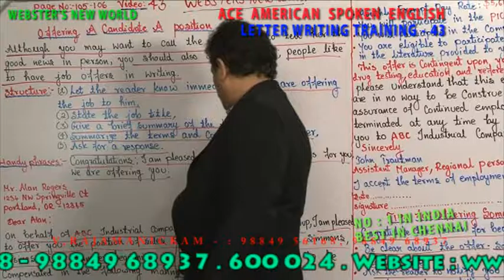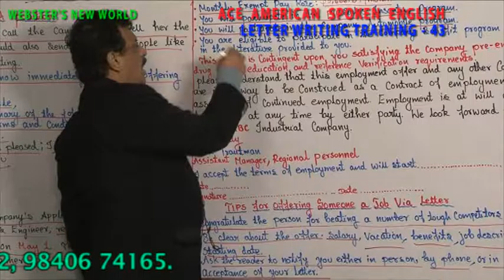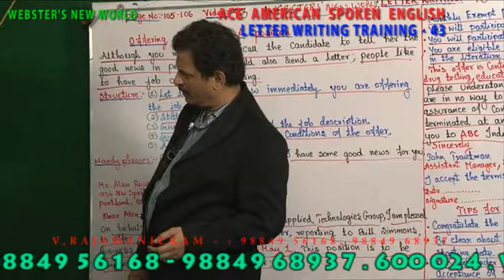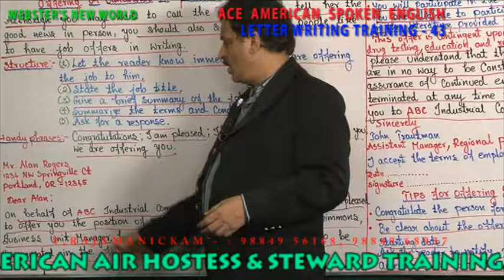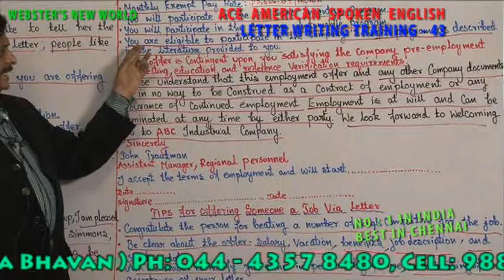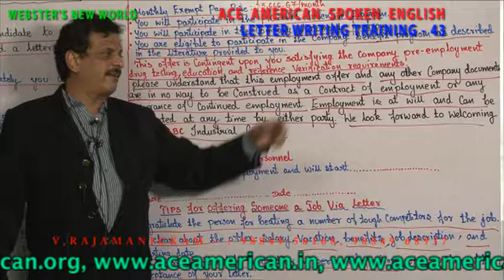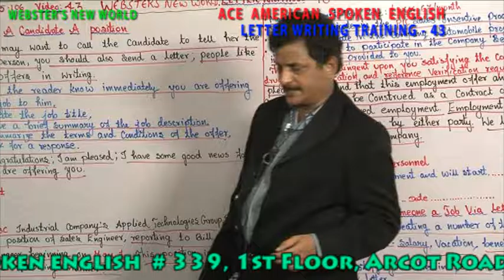LETTER WRITING TRAINING 43